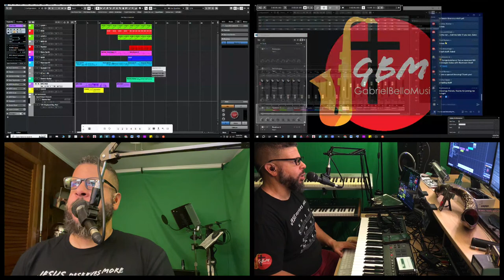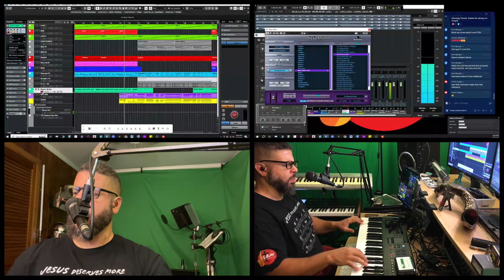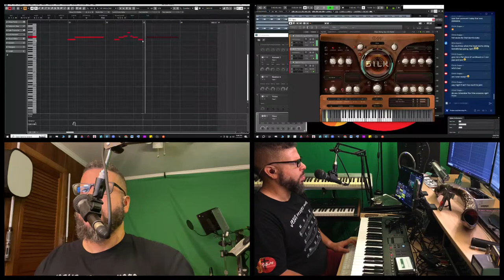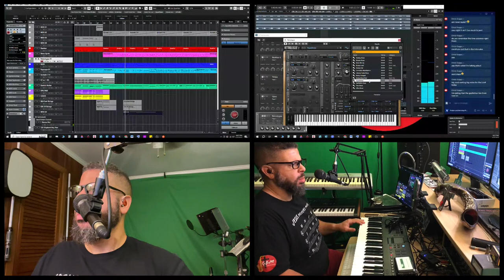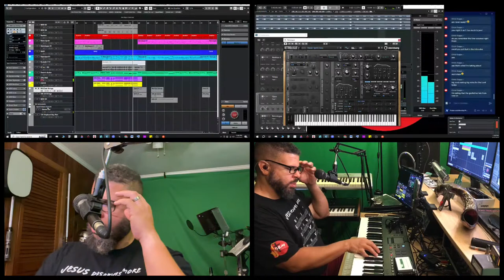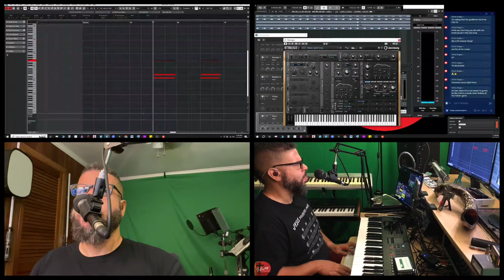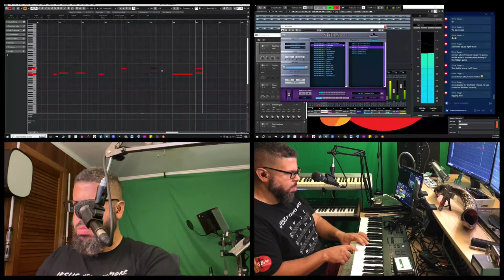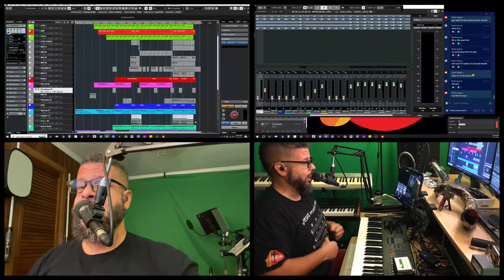Praise and Worship Production | Cornerstone Leon Patillo | Gabriel Bello Music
Tonight let's finish the track for Cornerstone by Leon Patillo Church Music making time with Gabriel Bello Music.

In this channel, we are committed to uploading our Christian Jazz Covers, Gospel Jazz Covers, Nerd Music Covers, Music Product Reviews. Smooth Jazz Saxophone, Christian Jazz Saxophone, Church Music, Real Music, and more. Also, let us know how you like these music videos by commenting below. It will help us to make quality content for you.

Equipment Used -
Video: Vegas Stream, Insta360 Link, Sony A 7c
Audio: Phenyx Pro PTM-10 wireless IEM System , 64 audio in ear monitors , Shure SM58 w on/off switch, Cloudvocal iSolo Choice Wireless Mic
Musical: Cannonball Saxophone Alto Mad Meg , Big Bell Tenor Black Nickel and Arc Soprano Brute finish, Drake NY Jazz mouthpieces & Legere Signature Reeds on every horn.

Get your own Phenyx Pro PTM wireless IEM system and other great products.

Equipment Used -
Video: Vegas Stream, Insta360 Link, GoPro Hero 4, iPhone 6 w NDI

 You can help me make new music and videos here!

this channel.

 gabriel bello music gabriel bello  gabriel bello live gabriel bello live music gabriel bello jazz music gabriel bello cannonball